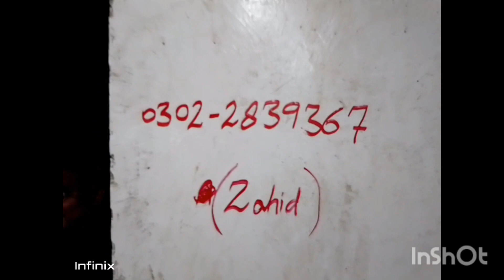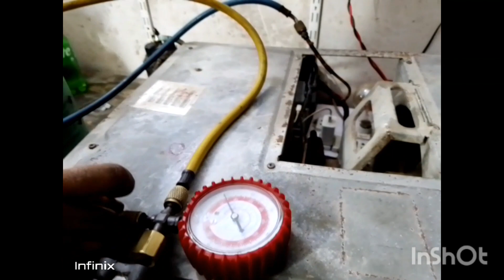window AC repairing